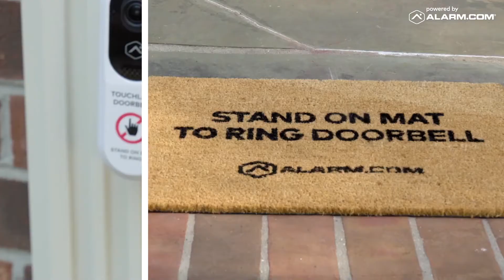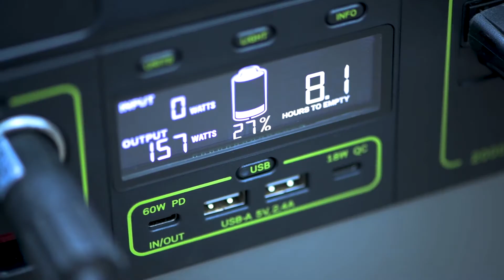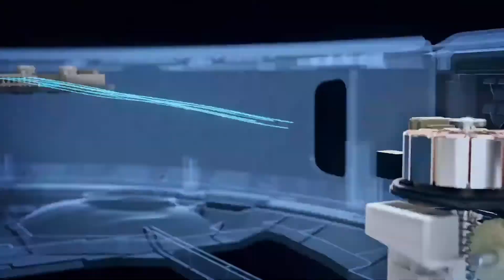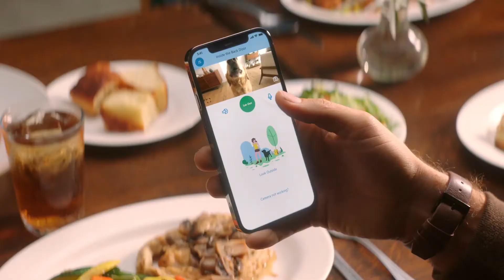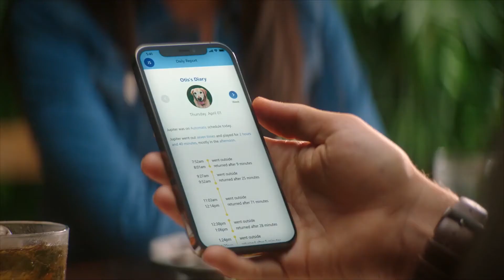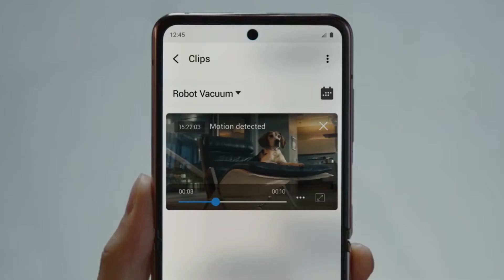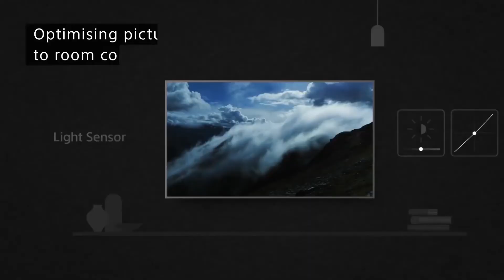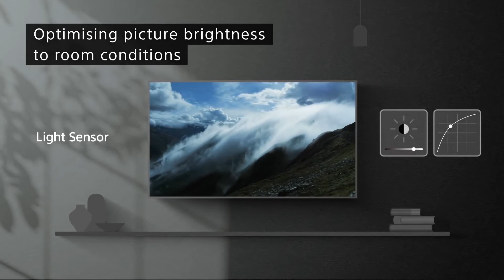Top 10 Amazing Gadgets in Amazon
Gadgets that will make your life easier

✔Links

GOAL ZERO YETI 6000X

ROBOROCK 7

GTS2 WATCH

JETBOT 90

SONY BRAVIA XR A80J 4K TV